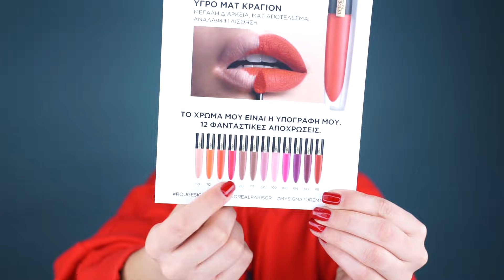Ο μήνας που αγάπησα το skincare! (February Favorites)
Τελευταία Παρασκευή του μήνα, σημαίνει: ΑΓΑΠΗΜΕΝΑ! Ο Φεβρουάριος για εμένα ήταν ένα ξεκάθαρο και αποκλειστικό comeback στην αγάπη μου για το skincare. Δοκίμασα πολλά, κάποια από αυτά βρίσκονται ακόμα under testing, κάποια άλλα όμως πέρασαν στη λίστα με τα "forever favorites". Εννοείται ότι και το μακιγιάζ, δεν έμεινε παραπονεμένο για ακόμη ένα μήνα.

-Ρουζ, Blush In Capitals, Lancôme Spring Collection 2019
-Yγρά, ματ κραγιόν, Rouge Signature, L'Oreal Paris

Ελπίζω να σας άρεσε αυτό το βίντεο. Περιμένω πάντα τα σχόλια σας και τα δικά σας favorites :)

Love you!

Πολλά φιλιά, μέχρι το επόμενο βίντεο.

xx

S.

**VLOG: Nέα συλλογή Unique Kimonos 💃 & Ομιλία μπροστά σε 200 άτομα!

**Γιορτινό μακιγιάζ με 3 νέες παλέτες!

**MFW VLOG: Bella Hadid, Anna Dello Russo και Ferragamo show στην Εβδομάδα Μόδας του Μιλάνου!

**Καλοκαιρινό μακιγιάζ ΧΩΡΙΣ πινέλα! (+ Νέα καλοκαιριού!

**My 1st International Youtubers Beauty Trip to Prague! / Souzana's Beauty Secrets

• Vlog: Πρώτη φορά νύφη & Birthday Night! (Yes i Do Catwalk Backstage)